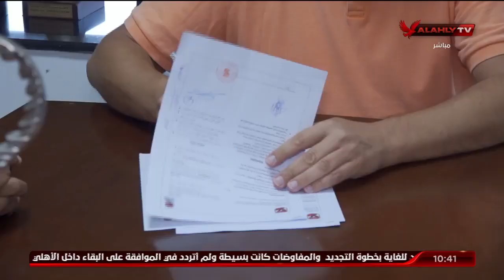شاهد انجازات ملوك الصالات 2021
شاهد انجازات ملوك الصالات 2021 | ملك وكتابة